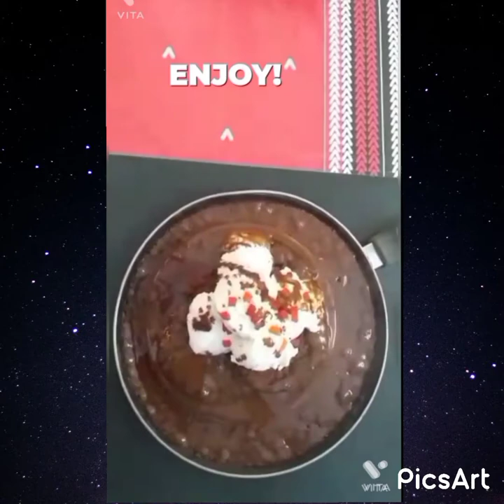Chocolate Sauce Recipe For Ice cream Sizzler